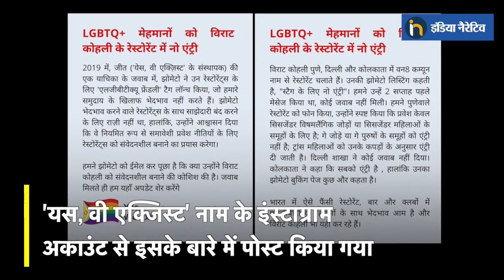Virat Kohli Restaurant Controversy I LGBTQIA+ Activism Group Homophobia Charge I Virat News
विराट कोहली के बुरे दिन जारी है। कोहली का एक रेस्टोरेंट है, जिसका नाम वन8 कम्यून है। इस रेस्टोरेंट पर LGBTQ+ समुदाय के लोगों को  एंट्री नहीं देने का आरोप है। कई लोग अब इसे लेकर सोशल मीडियो पर विराट कोहली को निशाना बना रहे हैं। 'यस, वी एक्जिस्ट' नाम के इंस्टाग्राम अकाउंट से एक पोस्ट में यह दावा किया गया है। इसमें कहा गया कि 'LGBTQ+ मेहमानों को विराट कोहली के रेस्टोरेंट में एंट्री नहीं है। कोहली पुणे, दिल्ली और कोलकाता में वन8 कम्यून नाम से रेस्टोरेंट चलाते हैं। उनकी जोमेटो लिस्टिंग में बताया गया है कि 'स्टैग के लिए रेस्टोरेंट में एंट्री नहीं है'।'